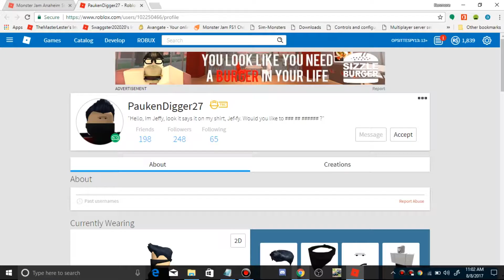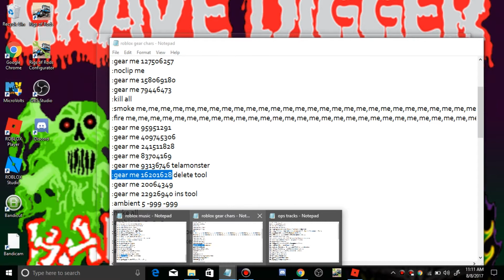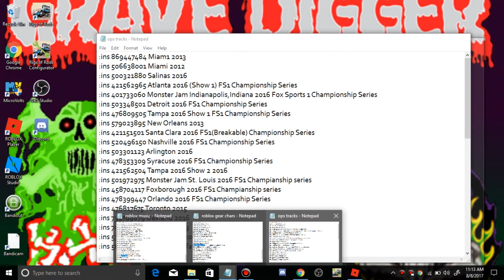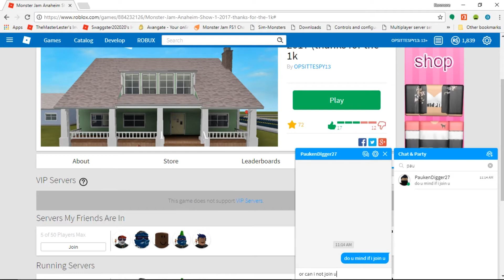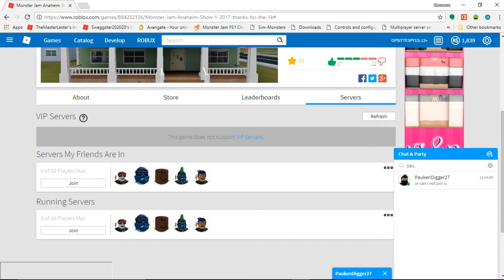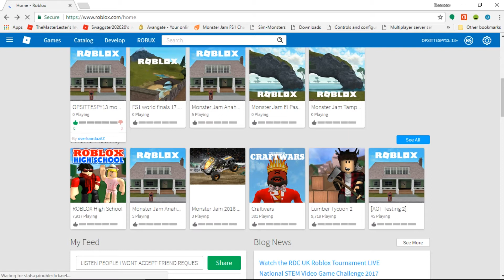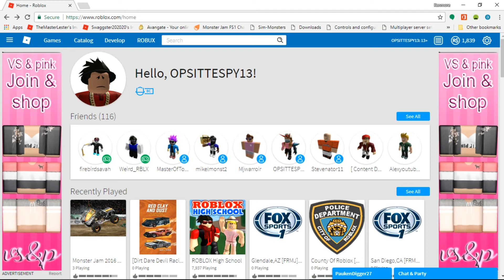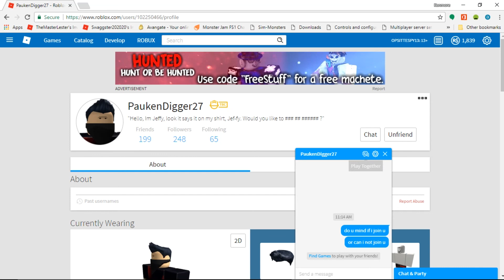So I Was Playing And 1 Of My Favorite Roblox Monster Jam Game Creators Pauken Digger Came To My Game